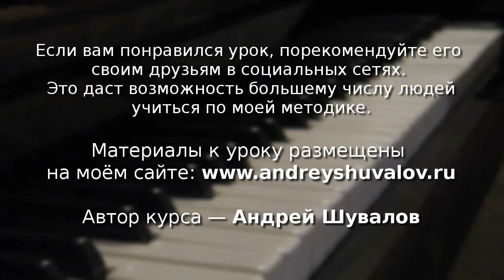Урок 11. «Song from a Secret Garden». Разбор нотного текста. Курс "Любительское музицирование".